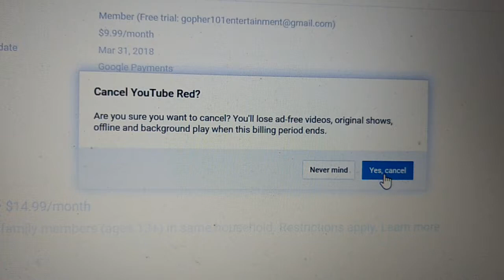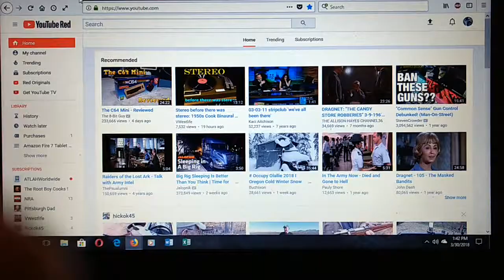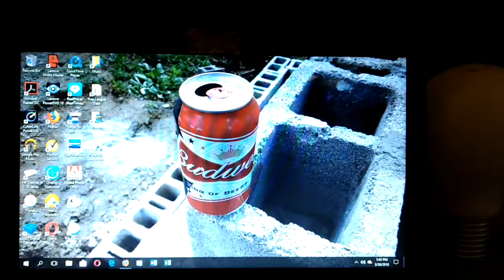Canceled My YouTube Red Membership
With the 3 Month YouTube Red Free Trial that I got (On New Years Eve) ending anyway and their offerings is not enough to justify paying $9.99 a month anyway since Hulu offers in my opinion more good content for less anyway I decided to get rid of my YouTube Red Membership and I use AdBlock anyway.